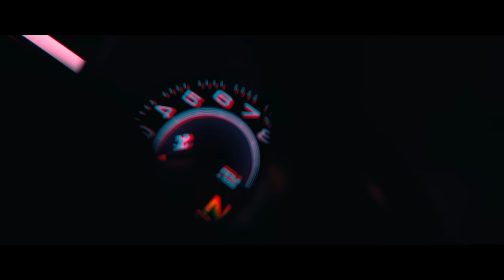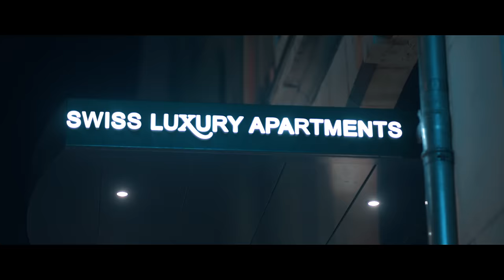LUX - Diamant Noir (Official Music Video)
LUX - Diamant Noir

When the brightness of day blends with the glow of night in the euphoria of a moment.

Special Thanks
Vanessa ALONSO, Thierry LONEY, Arnaud SOMMA, Terence ADJOBI, Stephane FINO (Photograph), Gianni PORRECA (G-Style Coiffure), Alexandre Baumont, Wiseband, Swiss Luxury Apartments, Georges G, Immersiv Element, PP Records!

‘When the brightness of day blends with the glow of night in the euphoria of a moment’ LUX